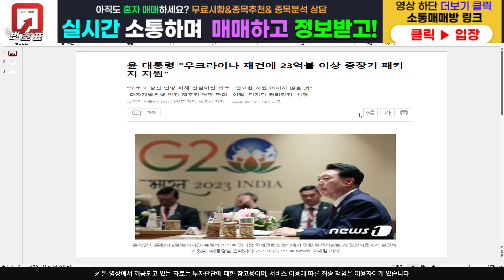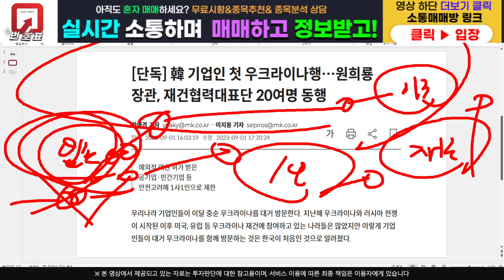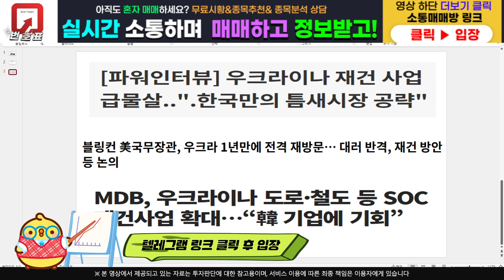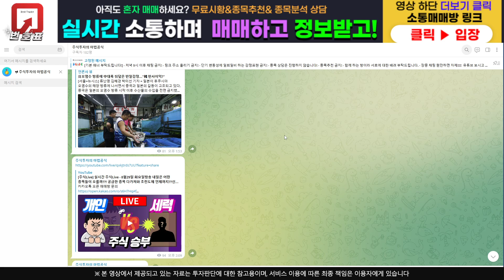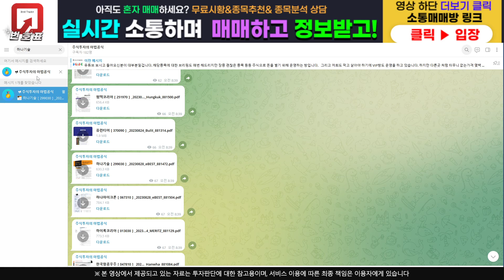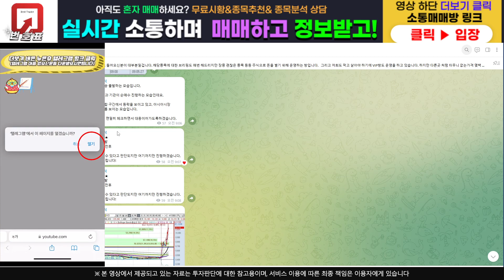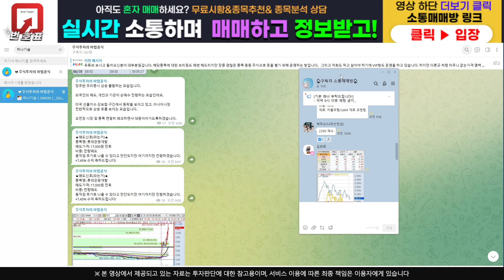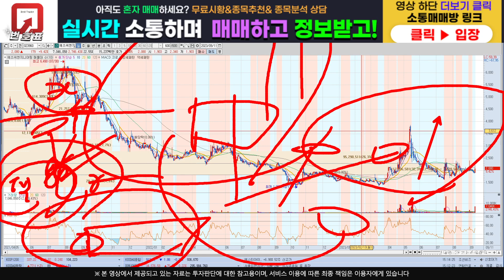[주식]에쓰씨엔지니어링 - 결국 터질게 터졌네요 이거 세력신호라고 봐야..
주식정보 텔레그램 구독자 카카오톡 소통 매매방